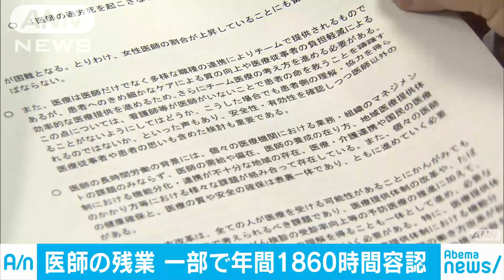深刻な医師の過労 一部で残業年間1860時間を容認(19/03/28)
厚生労働省の有識者会議は医師の残業時間について、一部で年間1860時間まで認めるとする報告書を取りまとめました。　医師の働き方改革を議論してきた有識者会議は報告書のなかで、2024年度から一般的な勤務医の残業時間の上限を一般の労働者と同じ年間960時間にするとしました。